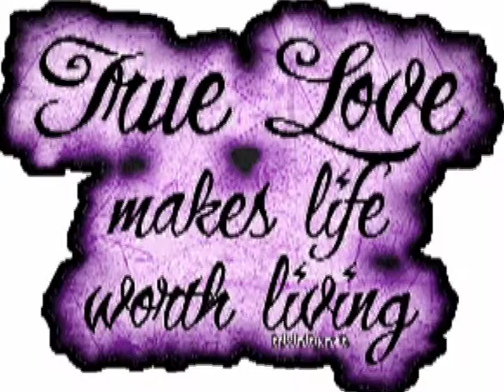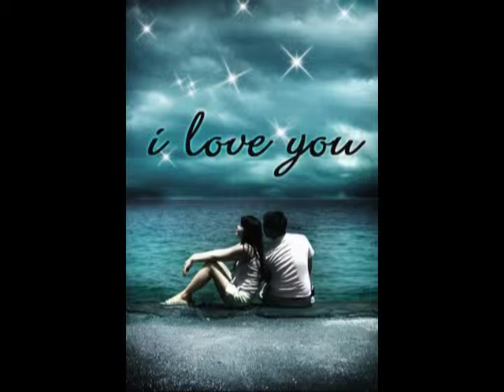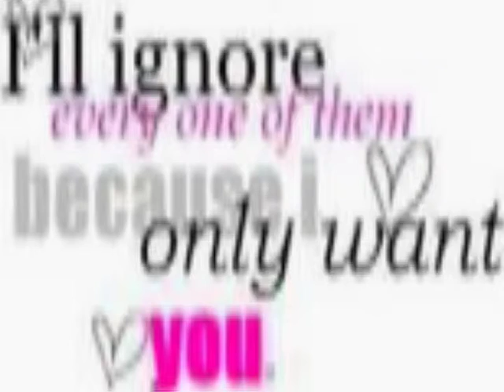At The beginning (Happy Anniversary)